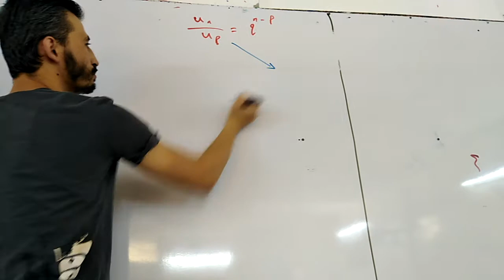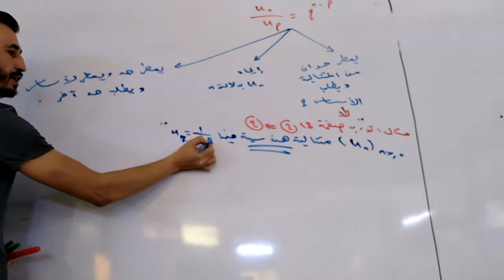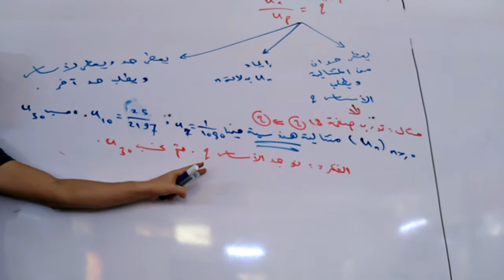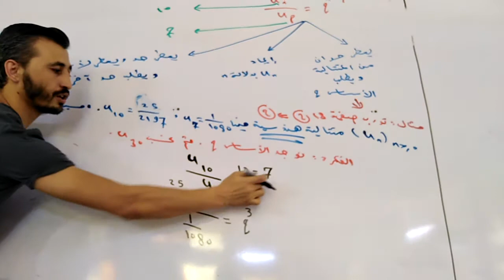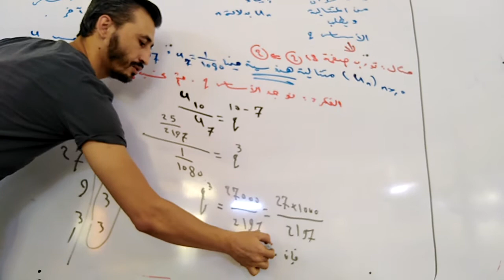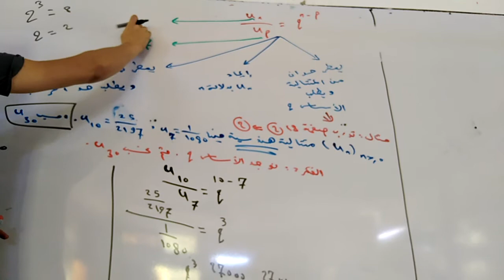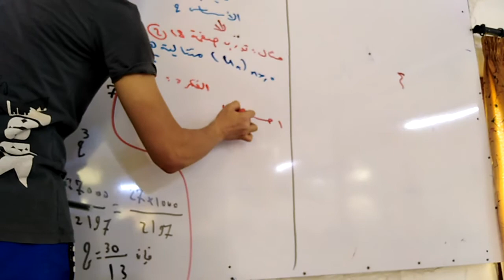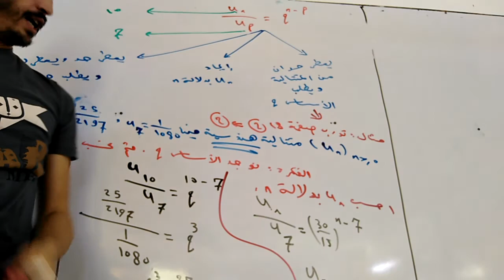حل تدرب 2 - 2 صفحة 18متتالية هندسية احسب الحد u30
شروحات الرياضيات للأستاذ فارس_جقل بكالوريا علمي سوريا

روابط القنوات 👇🏽👇🏽

💎فارس جقل كيمياء بكالوريا حديث